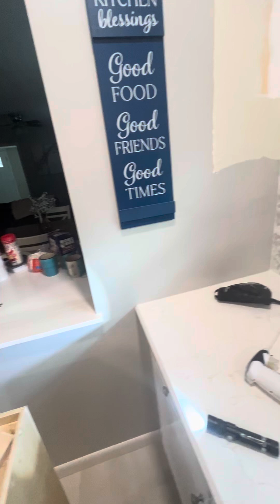A little dry wood termite inspection info for bug nerds, and people who are bored!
I think it’s important for professional exterminators who have years of experience to share their knowledge with the upcoming generation. Our industry does not have very good training at least they don’t down here in South Florida. ￼